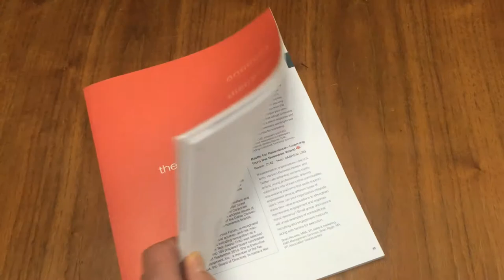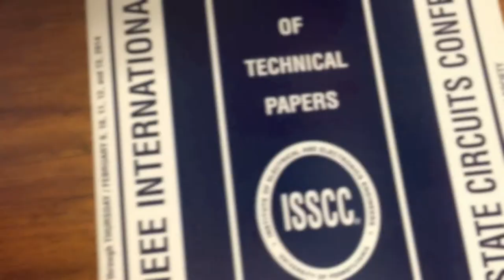Content Distribution with Mira Smart Conferencing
Mira Smart Conferencing CEO, John Berglund, explains the various media available to distribute conference data to attendees. From printed books to Mira's Cloud-Hosted abstract management solution, Berglund reviews USB Drives and CDs, as well.